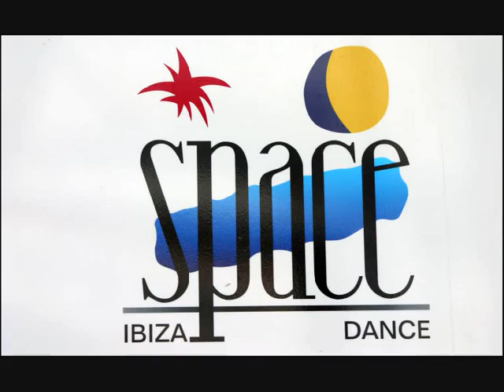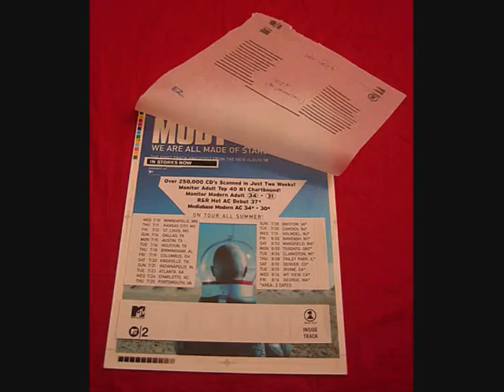Moby - Go HQ Remix 90s 1991.flv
genius legendary